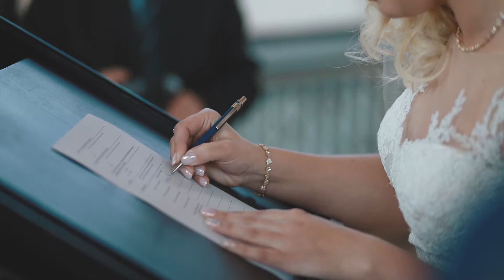Klip Ślubny - Adriana & Marcin 2018